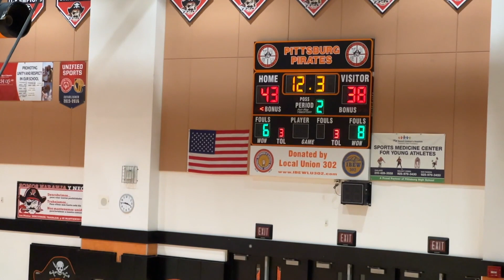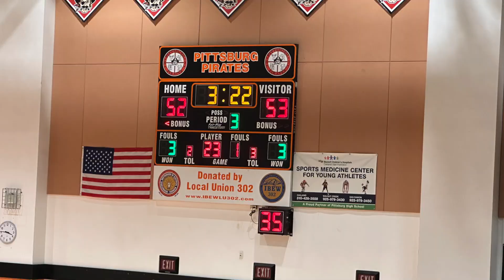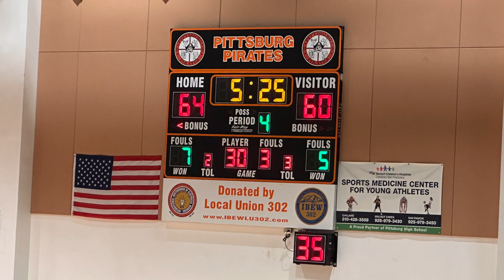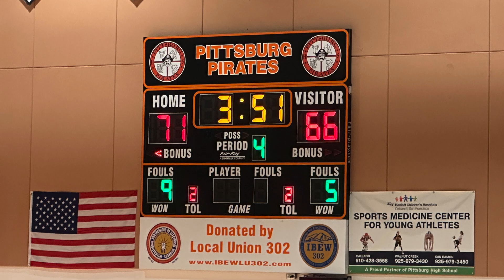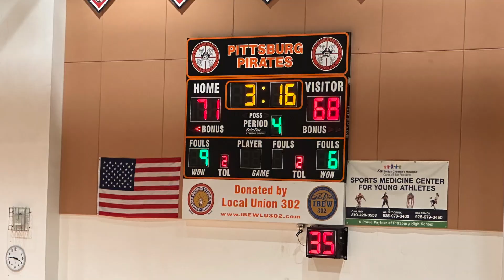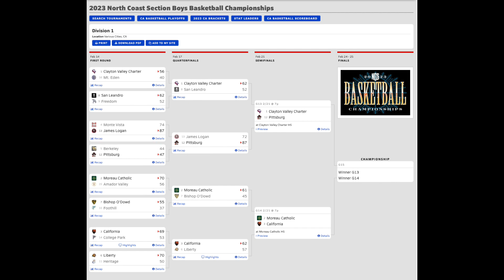Basketball Playoffs 2023 - Pittsburg Pirates vs James Logan, Quarterfinal SLO-MO highlights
Pittsburg Pirates (California) beat James Logan (February 17, 2023) in the High School North Coast Section Basketball quarterfinals to move on to play the Clayton Valley Charter school in the Semifinals (February 21, 2023).

Pirates won 87-72